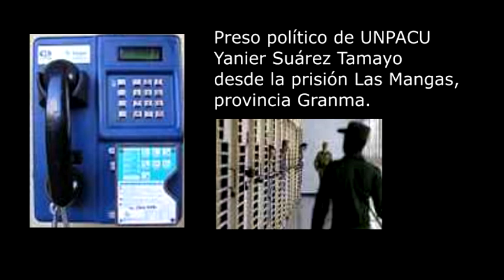Queman tatuaje a preso común que decía Abajo los Castro, denuncia preso político Yanier Suárez Tamay